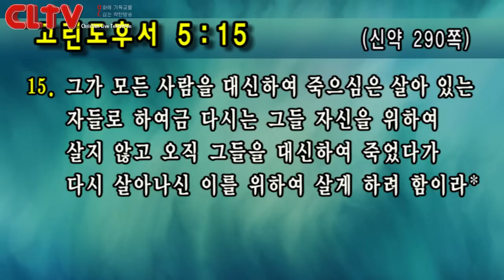CLTV파워예배_금요성령집회(127회)_2018.6.22_선한목자교회(유기성 목사)_‘다른 사람을 위하여 사는 행복'